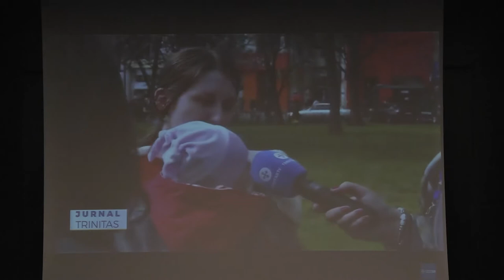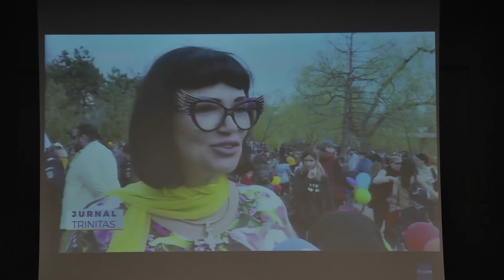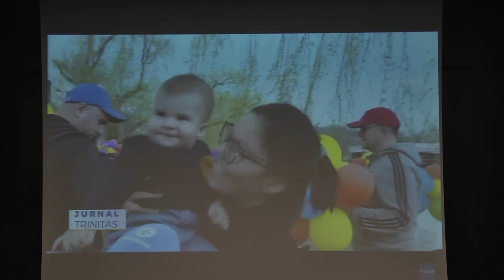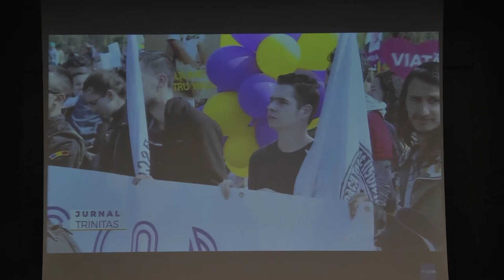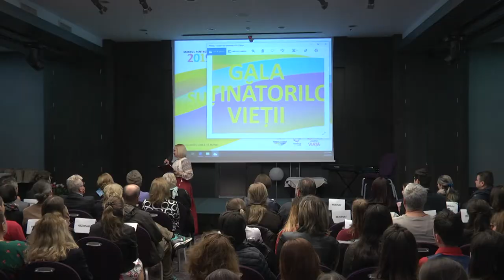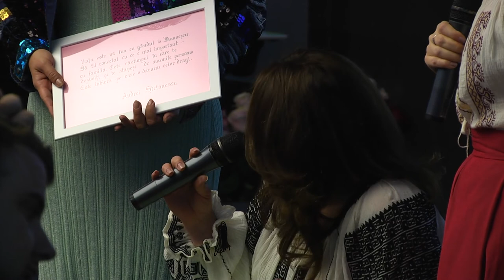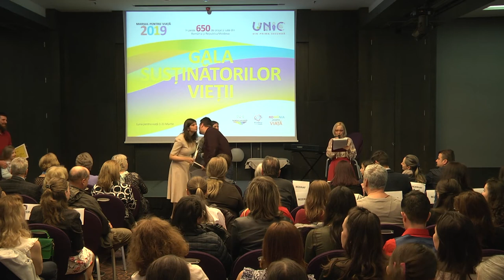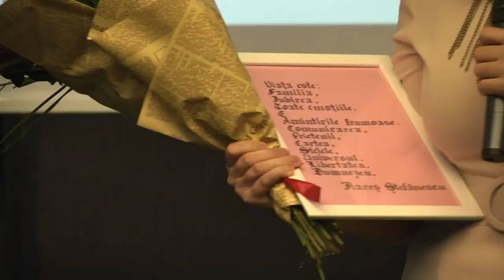„Înainte să fii cineva, trebuie să fii” – Gala Voluntarilor pentru Viață 2019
Asociația Studenți pentru viață - „Înainte să fii cineva, trebuie să fii” – Gala Voluntarilor pentru Viață 2019